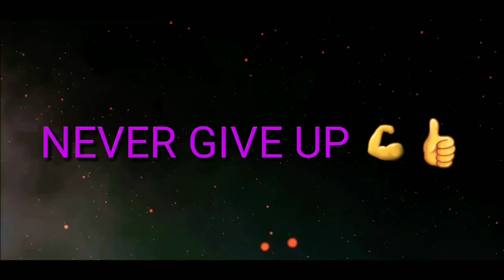90 DAYS BODY TRANSFORMATION/ DAY 8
How to make body transformation within 3 months /tips for everything.

hey guys i am doing 90 days body transformaton.if you want to fit your body within 90 days follow me on  this  journey .i will try to give you best body transformstion tips or workout schedule and diet plan.
youtube - sohail fitness Get Fit